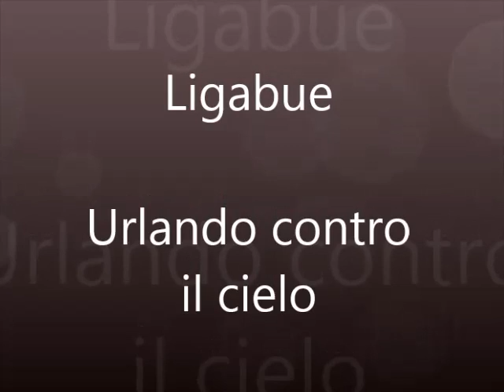Ligabue - Urlando contro il cielo